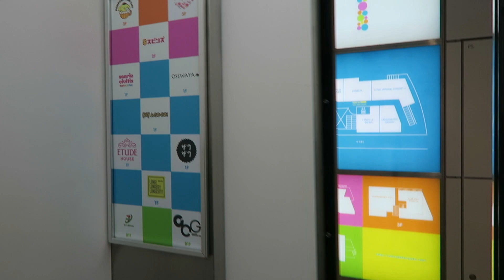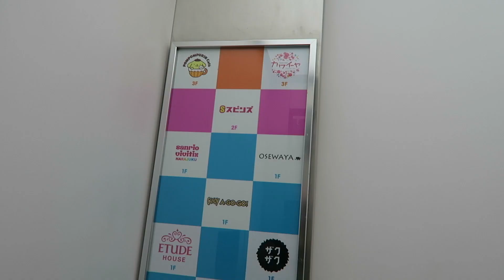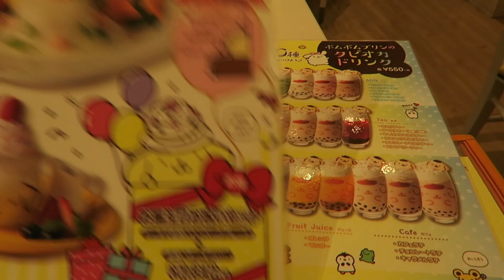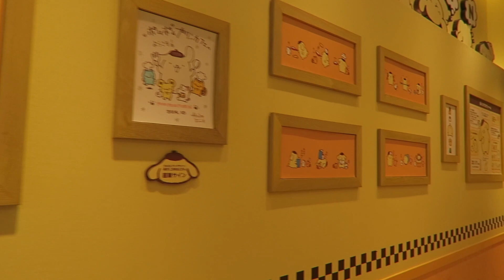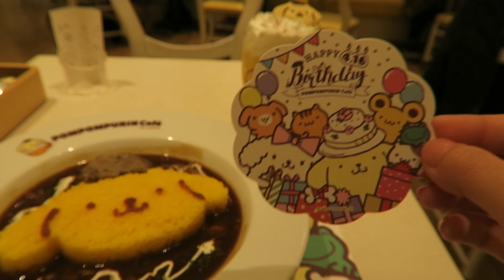ALMOCEI NO RESTAURANTE CAFÉ DO POMPOMPURIN